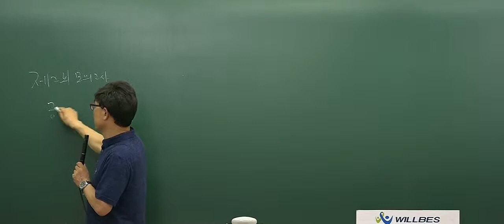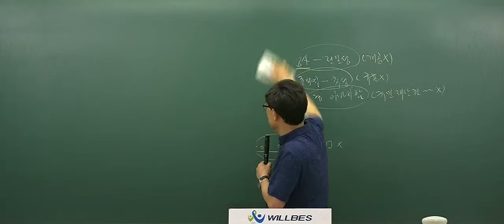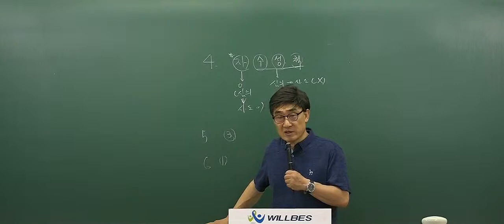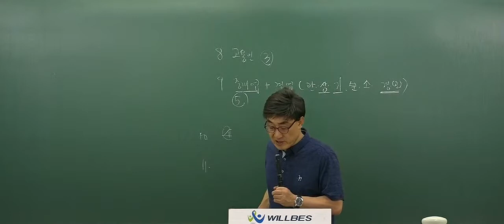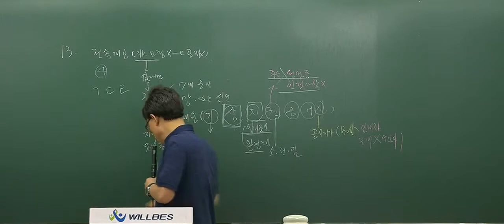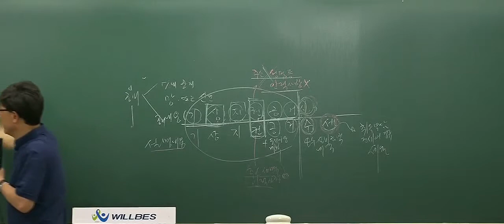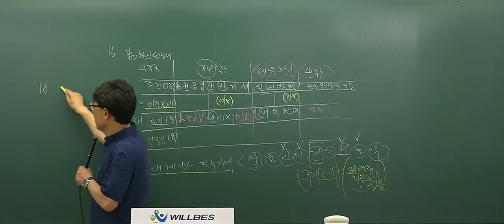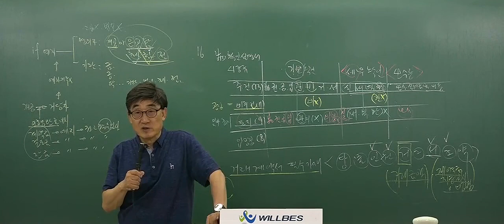[공인중개사 무료인강][전국모의고사] 공인중개사법 [2회 전국모의고사 해설강의 1강]